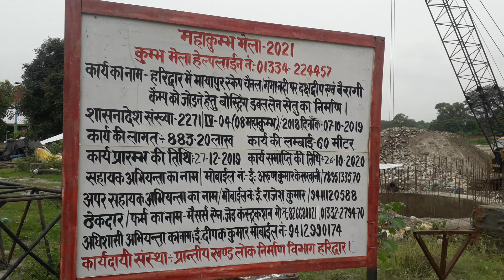PWD Sinking work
Haridwar PWD Kumbh Mela 2021